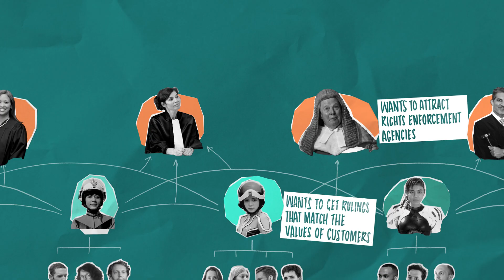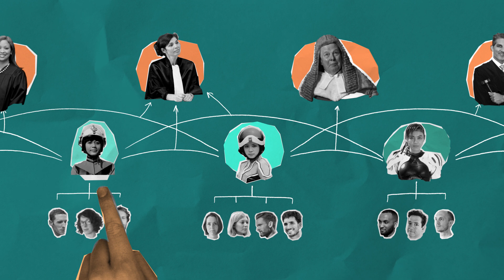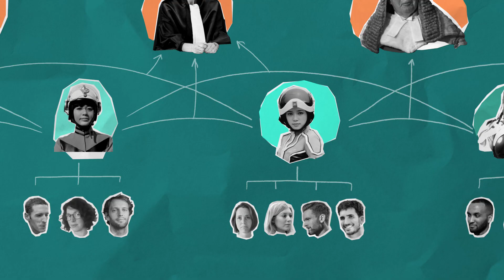David Friedman. Private Rights Enforcement.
David Friedman describes how law could be produced and enforced without government. The first in a series on Friedmanian anarcho-capitalism.

Contents:
0:05 Rights enforcement agencies.
0:08 Conflicts between REAs.
0:35 Private courts.
0:48 The discipline of constant dealings.
1:55 Rational ignorance of voters under democratic political systems.

My patrons make these videos possible.

BCH: 1D6nzhyFpc12e1t5xvm2a7Jth9Tj4ik8TB
BTC: 34EmWoAdR74Lu1duFPtms7LWF5Xf2S417T